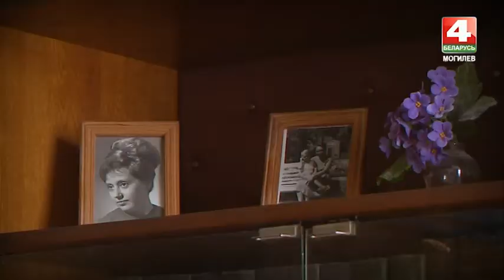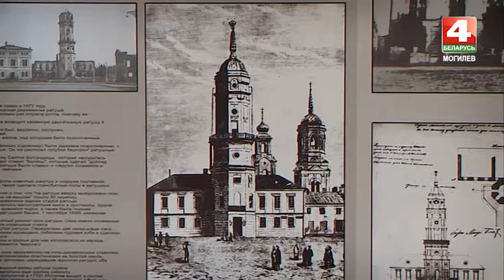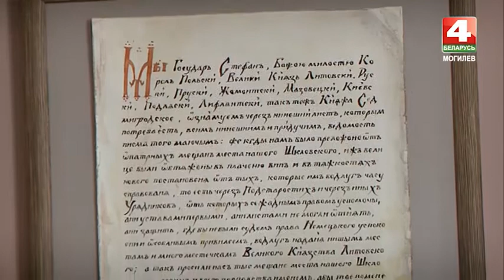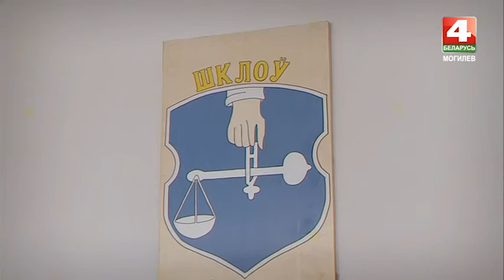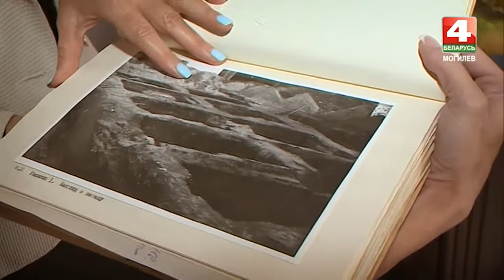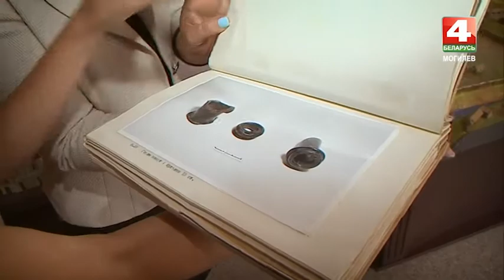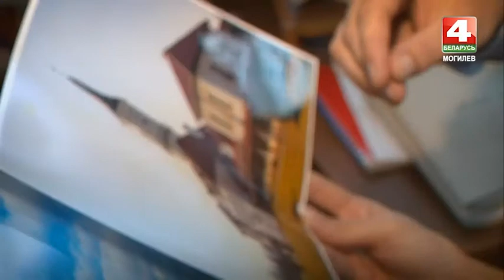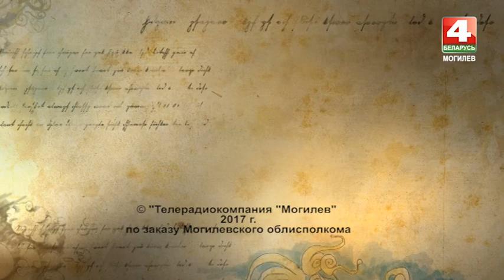Знаёмыя незнаёмцы: городские ратуши